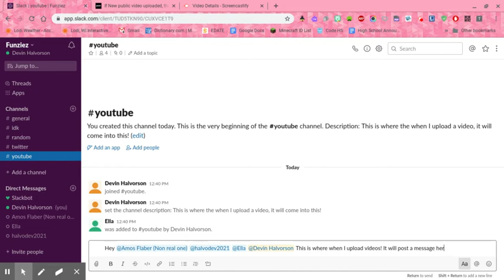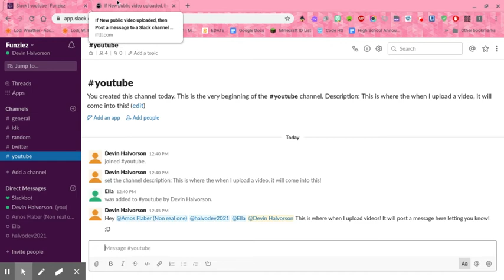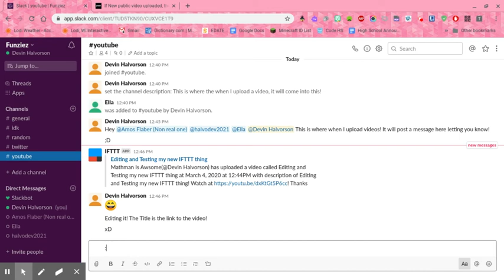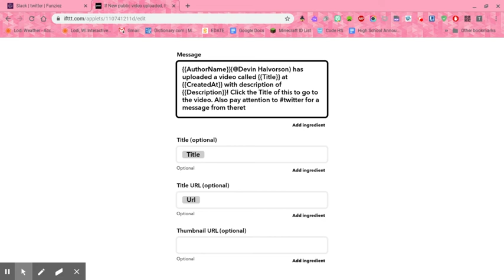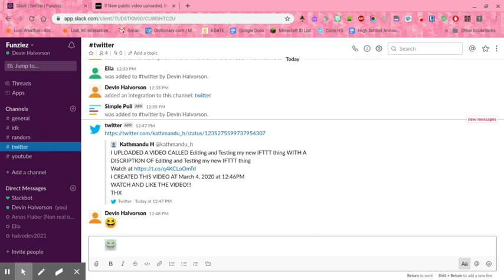Testing and editing | P2 | Mathman Is Awsome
Title: Testing and editing | P2 | Mathman Is Awsome

If I needed to make changes, I did so in this video! Also you can also see the Twitter to Slack part running! That is one of Slack's apps. YouTube is not so I have to use IFTTT for it!